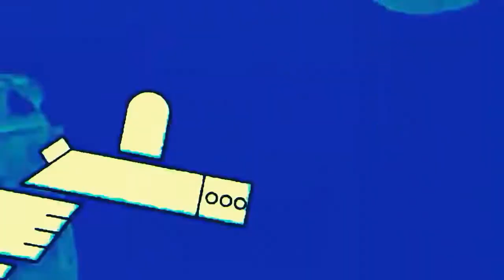Motivee - Do it!